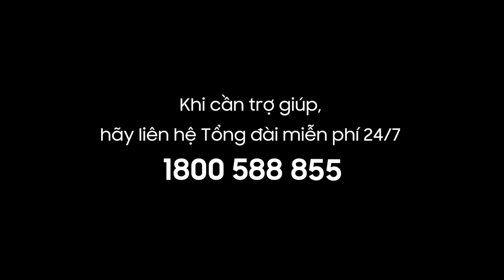Chế độ chụp ảnh linh hoạt (Flex Mode) trên điện thoại Samsung Galaxy Z Fold2